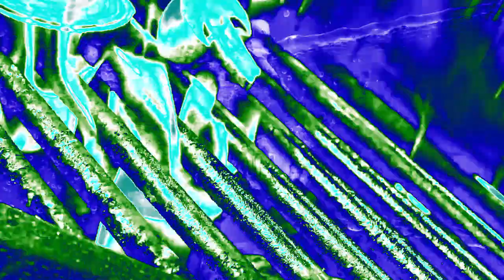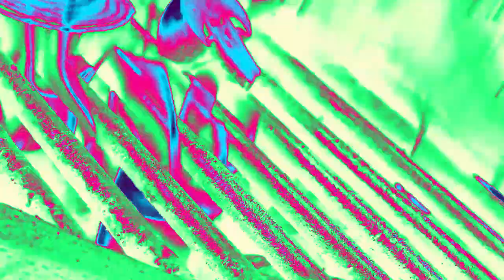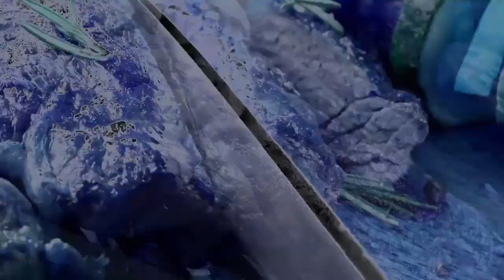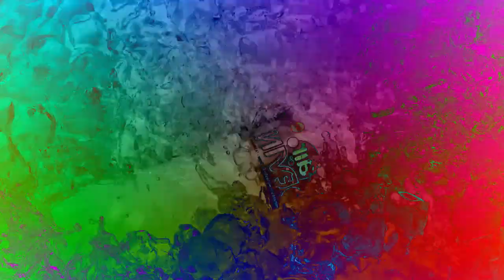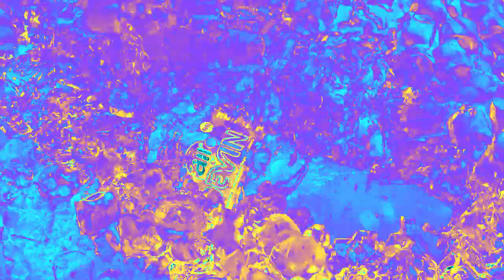Devin Air Реклама | Effects | EXTENDED V6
Effects:
0. Normal
1. Lemon Alabama
2. Blue And Pink Chorded Robot
3. SpectroTEABAVM1353Clearer
4. Crying X
5. Invert Pitch
6. G-Major 7
7. Crying X + G-Major 7
8. X Has An Anthrax
9. Ensemble Effect 4.0
10. ClearFlip
EXTENDED:
11. Voltage Effect 1.0
12. G-Major 16
13. Bliss Major 7.0
14. Freezing TV
15. YellowHybridPower
16. High Howl Hell
EXTENDED V2:
17. Full Chord 9.0
18. 3.0 NSWIDTX
19. 9.0 DUH
21. M.A.D Combo
22. G-Major 4 Low Pitch 5
EXTENDED V3:
23. Kormulator V11
24. Night Vision
25. Sponge Effect
26. X Predicts The Future
27. RedWindowsHD Major
28. Trackup V1
EXTENDED V4:
29. SprehadChord
30. Blue-Violet Wave
31. G-Major 36 (2018 Ver.)
32. Enchancia Major
33. Conga Busher
34. Hit X And Run
EXTENDED V5:
35. C-Major
36. Electric Module 4.0
37. Crying + G-Major 16
38. RedPower
39. Malaysian Flanged Saw
40. G-Major 22 (2015 Ver.)
EXTENDED V6:
41. Jazz Vocoder 6.0
42. DMA
43. Tone Sounds
44. Clarinet Vocoder
45. G-Major 1
46. Hydrogen